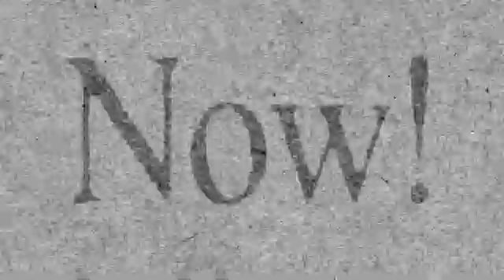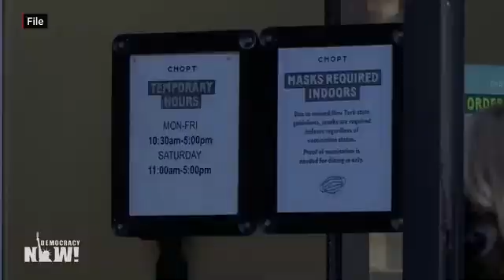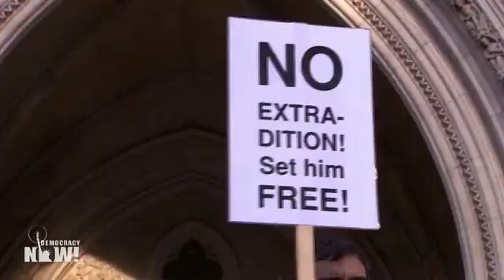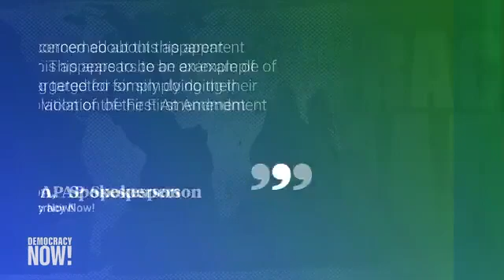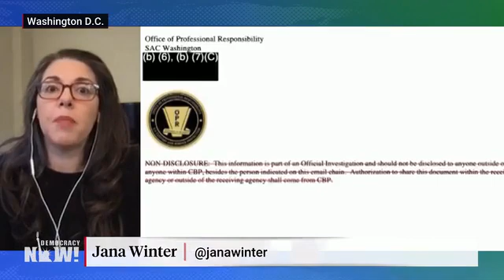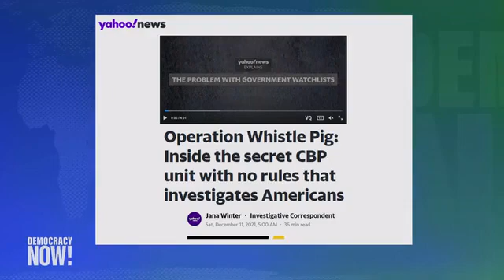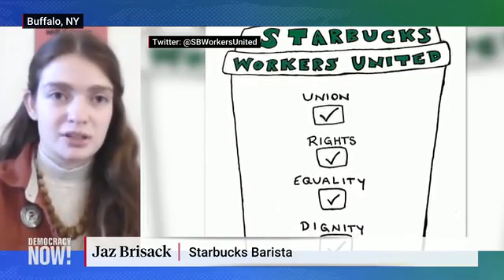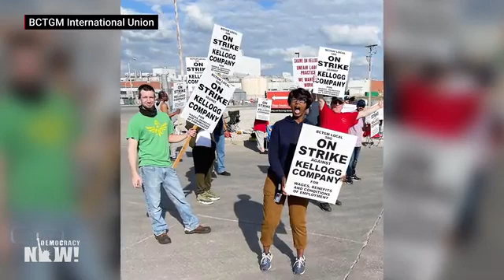Democracy Now! With Amy Goodman & Juan González - Tuesday December 14, 2021